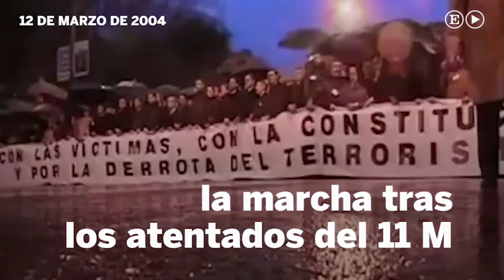Barcelona se manifiesta el sábado 26 contra el terrorismo | España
Convocan una manifestación en Barcelona contra el terrorismo a la que asistirán los líderes nacionales